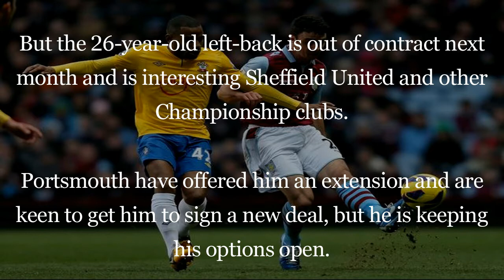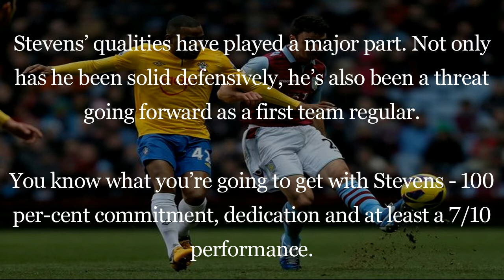Former Aston Villa defender Enda Stevens wanted by Championship clubs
Former Aston Villa defender Enda Stevens is being monitored by a clutch of Championship clubs.

Stevens has kickstarted his career at Portsmouth and helped them to the League Two title in the season just gone.

But the 26-year-old left-back is out of contract next month and is interesting Sheffield United and other Championship clubs.